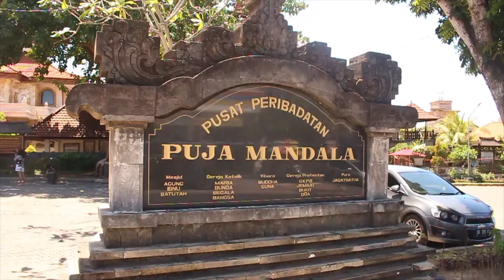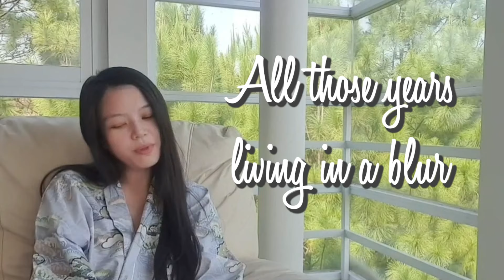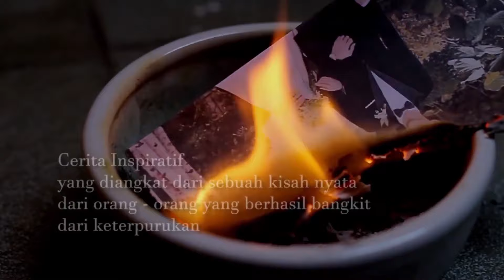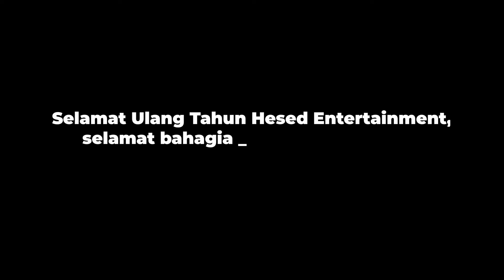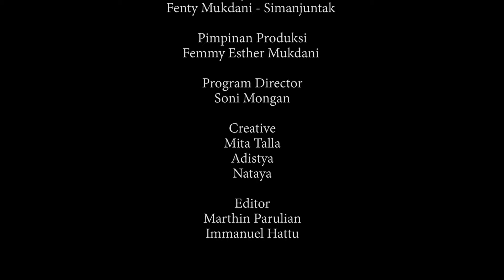SPECIAL EVENT - 1ST ANNIVERSARY HESED ENTERTAINMENT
Pada 1st Anniversary Hesed Entertainment ini, mari bersyukur atas kebaikan Tuhan dan mengingat kembali karya-karya tim HE juga hasil kolaborasi dengan Sahabat Hesed dan menampilkannya kembali.

Hesed Entertainment mempersembahkan video Special Performance oleh penyanyi Indonesian Idol, Diana Tumewa! Lagu yang dinyanyikan adalah "I See The Light" yang berasal dari film animasi Tangled.

Dukungan dari sahabat HE semakin nyata pada saat PPKM, dimana kami banyak mendapatkan kiriman video-video. Luar biasa dukungan Sahabat untuk kami.

Selamat menikmati videonya ya!

Ucapan Selamat dari:
Denny Saba
Gisela Anastasia
Choky Sihotang

Song: I See The Light
Label: Walt Disney
Songwriter: Alan Menken & Glenn Slater
Arrrangement by: Siera Latupeirissa

Lagu "Harapan Bagi Dunia
Ciptaan : Soni Mongan
Vocal : Albert Fakdawer
Jeff Telehata
Yoram